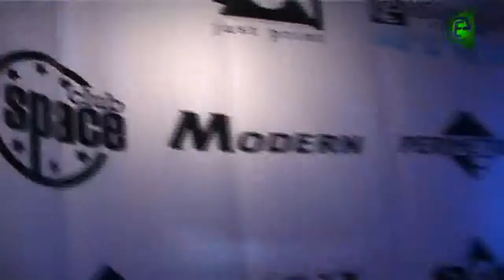Space Club - eMotionevents - 12.12.09 - 01